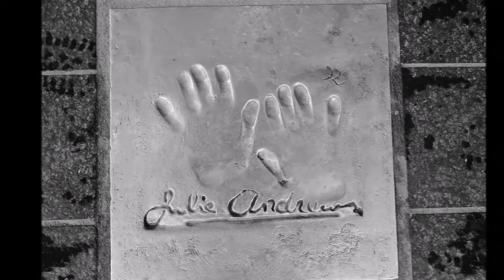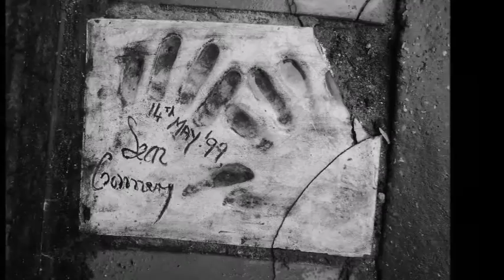brave men by Dietmar Hess - PROUD MUSIC LIBRARY - Production Music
The name says it - men riding into the sunset accompanied by all kinds of pathos and hubbub

Genres:
Film Music